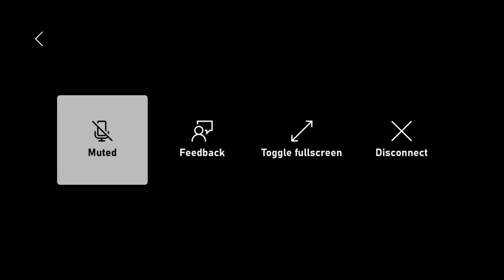Battlefield 4 part 2